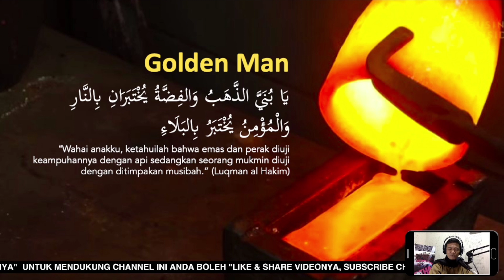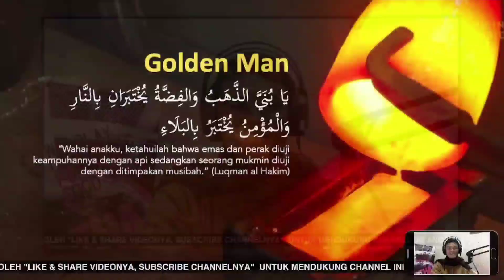Ujian Ditimpakan Agar Kita Menjadi "Manusia Emas" || Ujian Allah Swt. Menurut Luqmanul Hakim